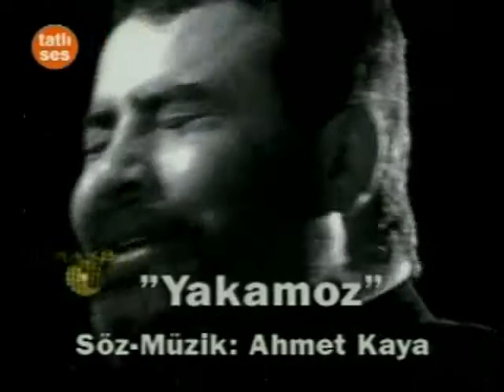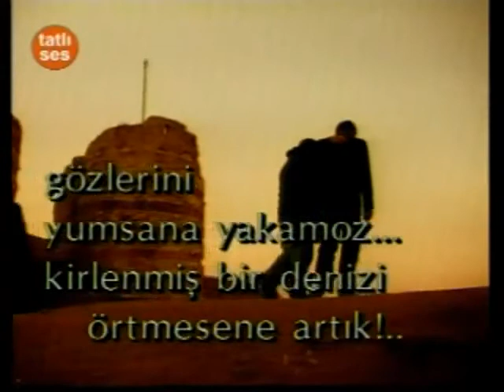AHMET KAYA YAKAMOZ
Facebook Adresimize Bekleriz İki Gözüm..